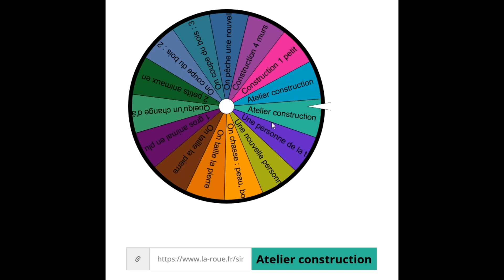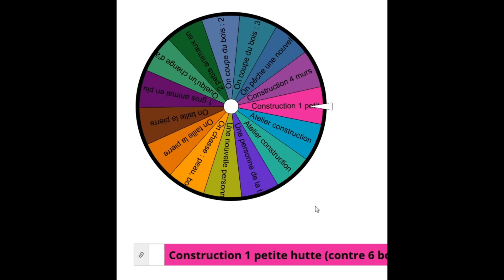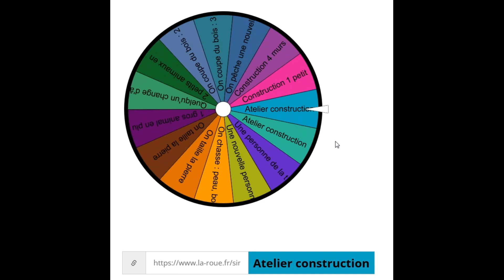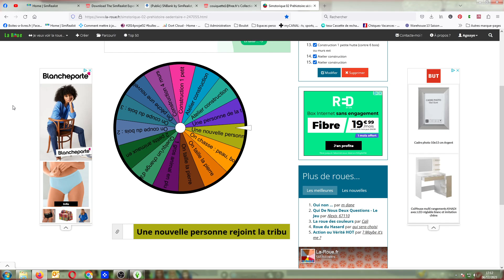Bientôt plus d'homme de Neandertal ★ Challenge Simstoric #32 ★ Préhistoire - sédentaire ★ Sims 4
Après avoir joué un peu en off à la préhistoire, je reviens vous raconter et nous passons ensemble 3 jours en immersion.
Et nous vivons les derniers moments de la préhistoire !

║► Crédit musiques :
║Titre:  Crazy
║Auteur: Anozira